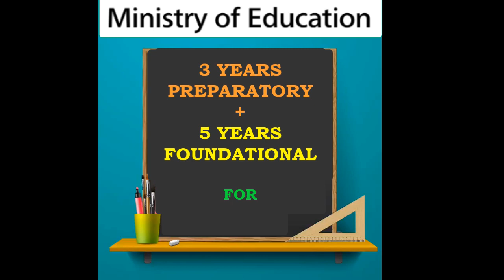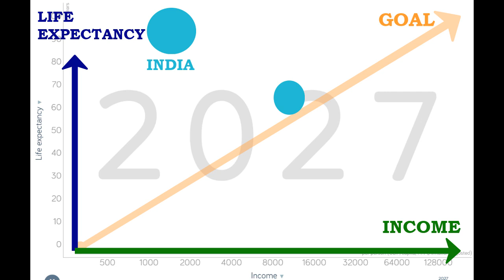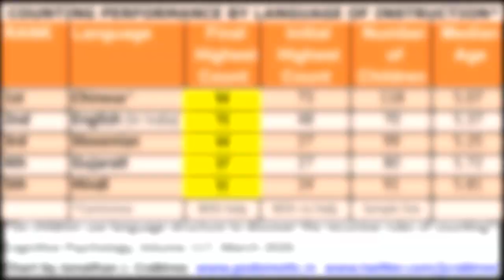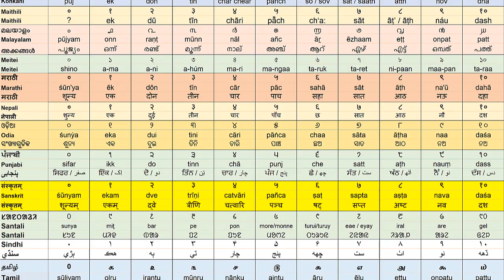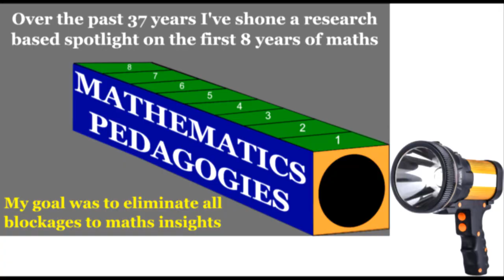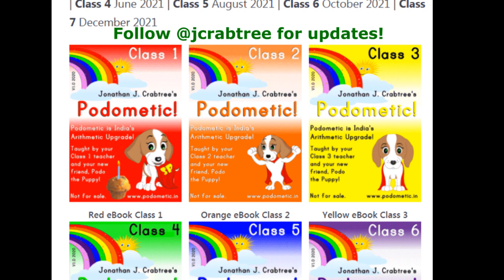Namaste Dr. Ramesh Pokhriyal & Dr. Vinay Sahasrabuddhe. India's kids love Bharatiya Maths. Teach it!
Podometic is India’s upgrade from British Arithmetic. You see, India used to lead the world in maths and GDP. Yet under colonial rule, India’s wealth was taken by the British. If India is to be the successful innovator it once was, it will only be with innovation in education. And that innovation is introducing the original and ingenious ideas of Āryabhaṭa, Bhāskara and Brahmagupta, once known as Ganita.  In post-Vedic times Brahmagupta created a zero-based maths. Long lost, it has now been found…

Brahmagupta’s laws of zero, positives and negatives NEVER made it to India today! In 628 CE Brahmagupta gave birth to maths with his laws of negatives, positives and zero. 200 years later, Al-Khwarizmi said 1 was ‘outside of number’. In 1228 Brahmagupta’s zero definition was absent as Fibonacci introduced 0 to Europe. In 1570, Henry Billingsley invented an illogical definition of multiplication (missing India’s zero) and the British Empire passed it off as Euclid’s. This false definition remains today.

In 1968 at age seven, I saw India’s zero was missing in England’s wrong multiplication definition. In 1983 I smashed my spine and promised God I would fix British arithmetic if I could walk again. I got my miracle and walked! So, I went to work fixing maths! I recently gave a presentation in New Delhi and it’s going viral. SO, WILL THE WORLD BREXIT BAD BRITISH MATHS? This is Jonathan J. Crabtree announcing India’s Free Zero-Based Arithmetic Upgrade.

The solutions to India’s problems of drought, congestion, pollution and poverty rely on science and science relies on maths. Yet Indian maths students ranked 2nd last in global test. So, India must return to its heritage of Bharatiya maths, consistent with laws of modern-day physics!

How might the men who created zero and base ten positional notation have taught their own children aged 5 to 13? Imagine meeting the minds of Āryabhaṭa, Bhaskara and Brahmagupta as if they were explaining maths to their own children! Crabtree also brings to life other primary-level maths the world missed, by building upon the ideas of giants such as Euclid, Descartes and Newton.

“Superb lecture. Scholarly and yet easy to follow. I recommend this for parents, students, teachers of history and of math and for anyone interested in India’s ancient history and how India developed mathematical concepts way ahead of the Greeks and of Europe.”

* Prof. Dinesh Singh, chancellor K.R. Mangalam University is an Indian professor of mathematics. He served as the 21st Vice-Chancellor of the University of Delhi. For his services he was conferred with the Padma Shri, the fourth highest civilian award awarded by the Republic of India.

Also, what did Kousik Sett say…

“By profession I am a mathematics teacher in a school in India. For me life is good for only two things. Learn Mathematics and Teach Mathematics. I must say, today your presentation was beautiful and fascinating. This is the best lecture on elementary and fundamentals of Mathematics I have ever seen. Thanks for giving us such a magnificent, powerful and thought provoking lecture on Indian Mathematics. It has immense importance in terms of originally and to established truth.”

… and what did Abhijit Majumder say?

“It was quite an amazing and mind-boggling experience to get acquainted with the commonplace errors we always make. Your inspirational lecture today is still ringing in my ears.”

Not enough feedback yet? OK what about these comments, limited to just one per country? (All testimonials kept on file.)

AFGHANISTAN “It was great! really. Totaly diffrent ” -Name not shown on request, 21
AMERICAN SAMOA “It was very fun. I love this math” -Lisi, 15
ANDORRA “I didn’t know maths can be that easy.” -Johan, 27
AUSTRALIA ” I hadn’t really believed it could be that easy! -Christine, 52
BAHAMAS “This is truly a great way to learn math.” -Cordero, 19
BANGLADESH “Very Impressive & Thanks.”-Murad, 30
BARBADOS “There is no comparison. It is totally different concept of learning…“ – Neil, 35
BOTSWANA “Just amazed me, it’s wonderful. It has never been this simple ” -Natasha, 17
CAIRO “New ways, new methodology, attractive methods for children..” -Ali, 39
CAMBODIA “It is very good. Much easier than other lessons. It is very useful for teacher.” -Cho, 37
CANADA “I thought this lesson is very valuable gift to me.” -Rajika 13,
CHINA ” I never image arithmetic can be taught like this. I love your way of calculation.” -Xiyang, 30
EGYPT “This is completely different and easier.” -Gift, 10
ETHIOPIA “I love it!” -Asmamaw, 8
FIJI “I felt shocked how simple you made maths.” -Joesy, 35
GERMANY “Pretty amazing. I’m looking forward for the next lessons” -Sonja, 44
GHANA “I really like these lessons. i know i will do better in my maths now” -Florence, 10
GREECE “This is just fun and imagination. I loved it.” -Maria, 26
INDIA “Before we fear maths now we are fearless.” -Sunny, 16
etc.

More than 5625 people have signed a petition better Bharatiya Maths in schools.